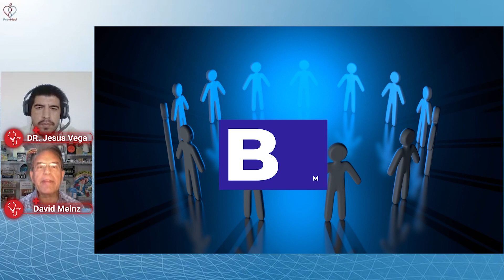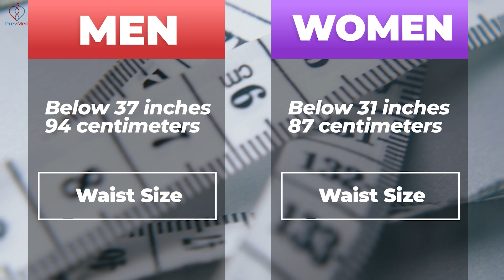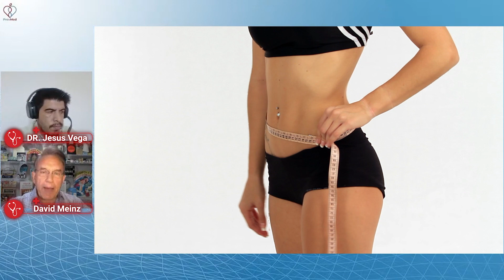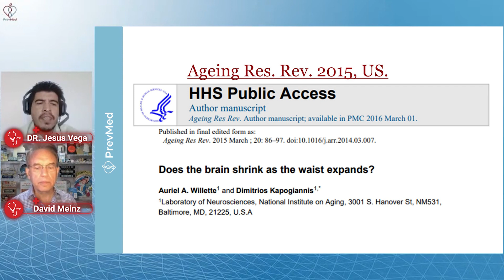Does Your Brain Shrink As Your Waist Expands?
Social
🎧Podcasts: